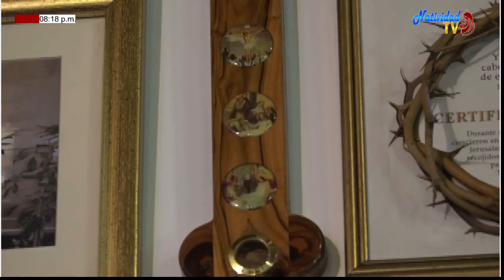EUCARISTIA DOMINGO (24/10/2020) XXX DEL T.O PBRO. PEDRO MORA